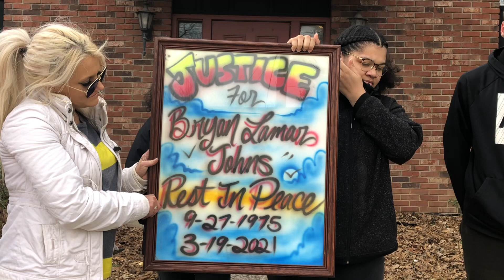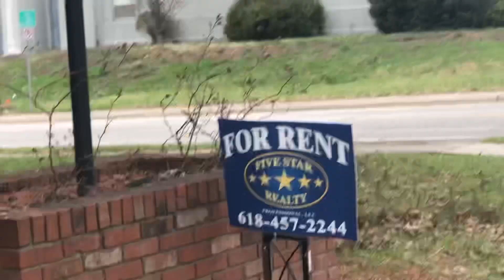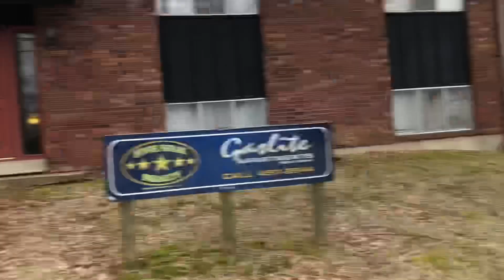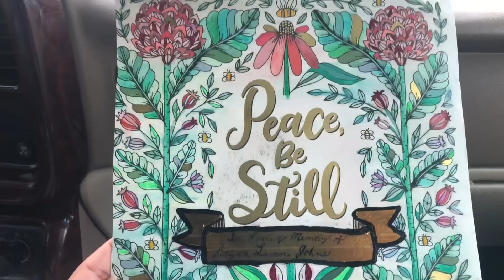Raymond Louis Ivy: “Live In Carbondale, Illinois 3/19/22-In Memory Of My Son’s Death One Year Later”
We Are Still Seeking Justice For My Son “Bryan Lamar Johns” Death/Hanging/Lynching In Carbondale, Illinois On Friday, March 19, 2022.